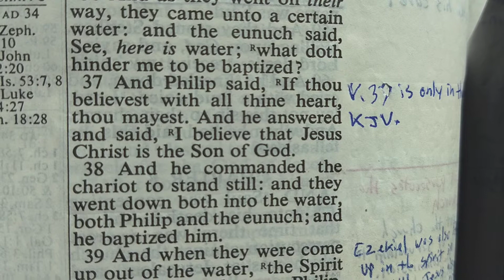Acts 8:37 Mystery Verse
This verse is not in any Greek mss or the Aramaic Pesetta.